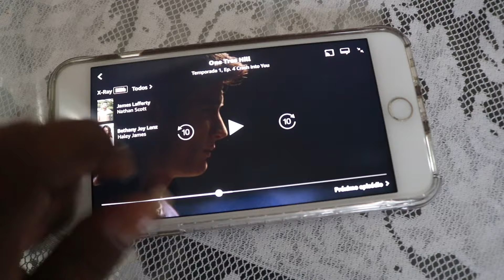UM POUCO DO MEU DIA: FAZENDO O ALMOÇO, CUIDANDO DAS UNHAS, UM DIA SEM ROTINA | Lais de Paula